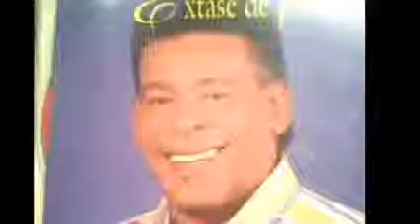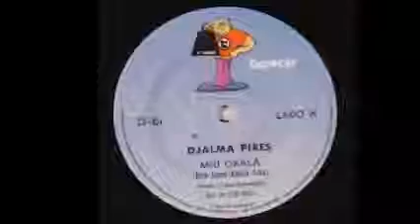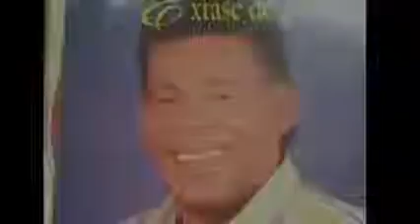Djalma Pires Samba de Ninar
Clássico do samba